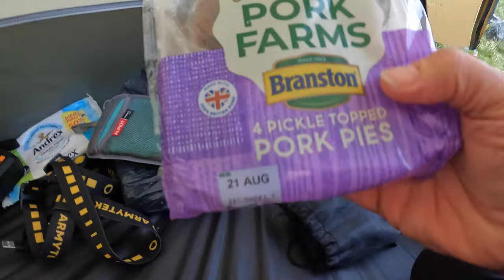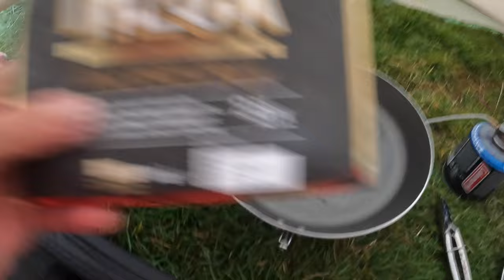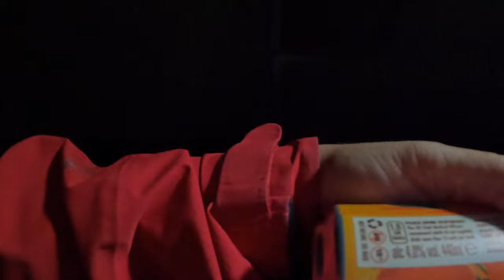ANOTHER RAIN SOAKED WILDCAMP | IN THE LAKE DISTRICT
AFTER MEETING UP WITH AL, OF @BUSHMANandBLUE ON THE FRIDAY, WE HAD A NICE NIGHT ON THE CAMPSITE AND A FEW BEVVIES, CHATTED A BIT AND BASICALLY TRIED TO KEEP DRY, CONSTANT RAIN MADE IT TRICKY. WE DECIDED AFTER A LOT OF CONTEMPLATION TO GO FOR THE WILDCAMP ON SATURDAY, DUE TO THE LATE START AND THE FORECAST PREDICTING CONSTANT RAIN WITH A CHANCE OF THUNDER WE WENT FOR A SMALL BUT CRACKING PITCH ON HALLIN FELL, HAD A GOOD NIGHT, BURGERS AND A COUPLE OF BEERS, NOT TOO MANY THOUGH, RAIN NEVER LET UP.. HERES TO THE NEXT ONE.